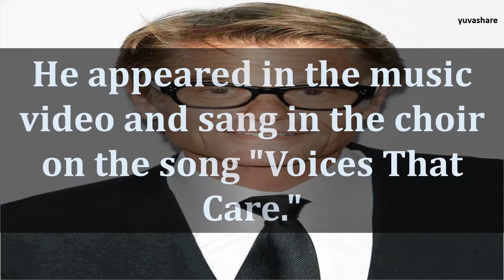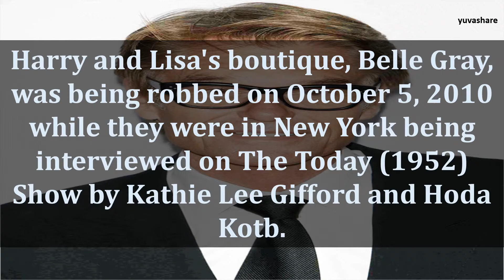BIOGRAPHY OF HARRY HAMLIN